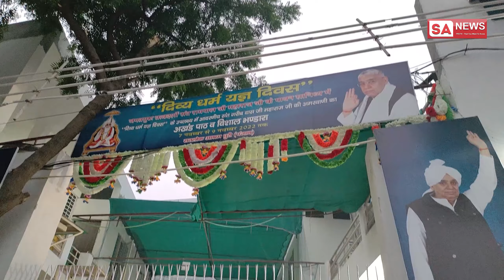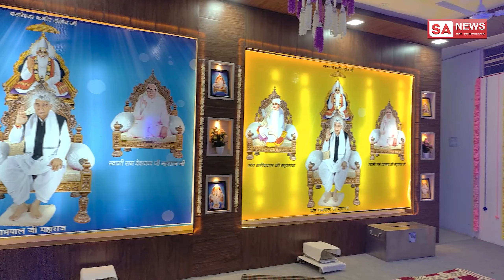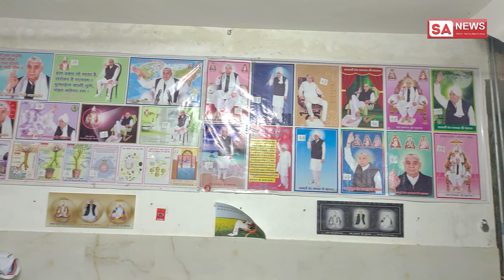सतलोक आश्रम धुरी (पंजाब) में चल रही दिव्य धर्म दिवस की जोरों-शोरों से तैयारियां | SA NEWS